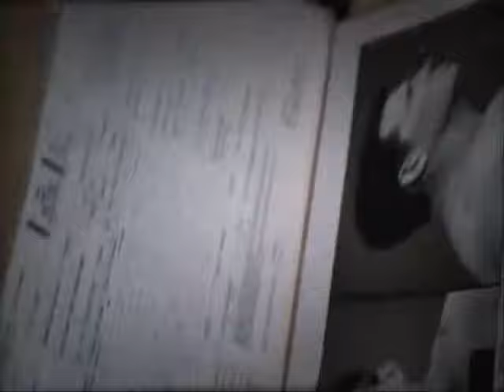Spider-Man 3 Sandman tribute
**Warning Spoilers**
My tribute to Flint Marko: The Sandman
Song by Metallica called Enter Sandman